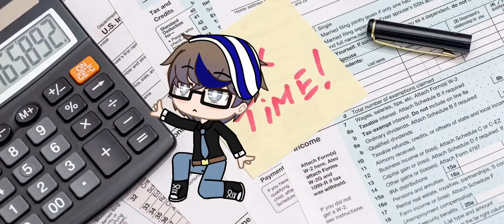Bye lena problems - sander sides - (read pinned comment)